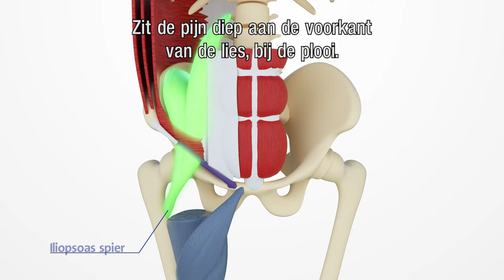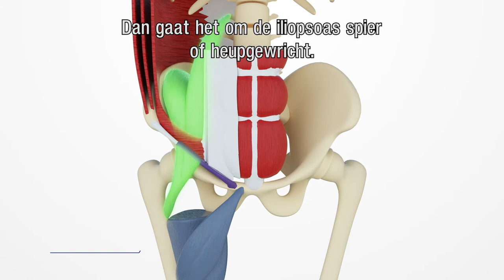Liesblesssures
Bij een liesblessure voelt u pijn in de liesstreek. De sportartsen in het Erasmus MC zijn bekend met de verschillende soorten liesblessures en onderzoeken tijdens uw afspraak welke blessure u heeft. Wij laten u graag zien hoe dit onderzoek verloopt, welke behandelingen mogelijk zijn en hoe wij u begeleiden bij uw herstel.